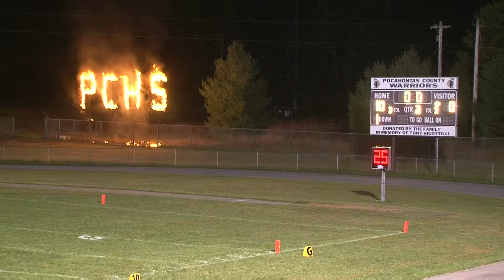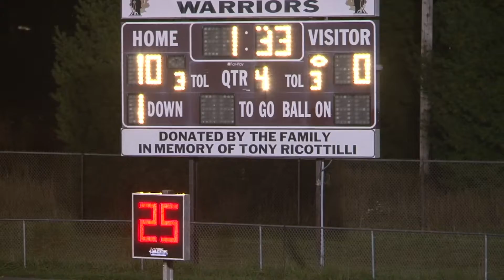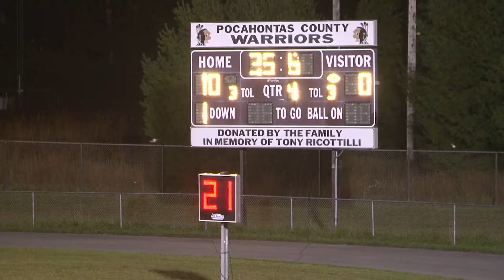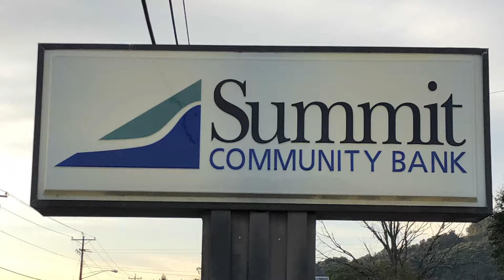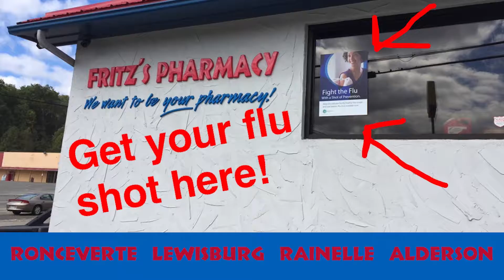Greenbrier West Football at Pocahontas County High School Friday, Oct. 5, 2018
Watch the Greenbrier West Cavaliers football team travel to Pocahontas County Warriors High School Friday October 5, 2018. Thank you sponsors including Summit Bank for making the broadcast possible.